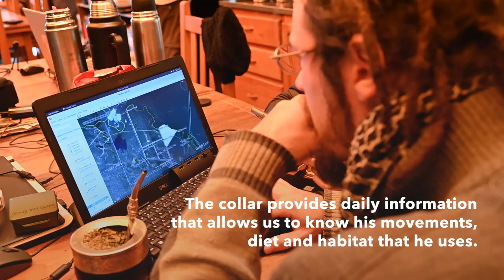CHANGING QARAMTA’S SATELLITE MONITORING COLLAR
In September 2019, the tracks of a jaguar were recorded for the first time in the recently created El Impenetrable National Park. A few days later, we obtained video images of the jaguar from camera traps. It appeared to be a male and these were the first video images of a wild jaguar in the Chaco region of Argentina. A female jaguar from Iberá, Tobuna, was quickly moved to El Impenetrable and placed in an enclosure there, in order to attract this male jaguar so he could be captured and examined. Just one month after his tracks were recorded, he was caught in the Park. He was found to be an incredible specimen -   a young male weighing more than 110 kilos (the largest jaguar ever registered in Argentina).  The children from the nearby town of La Armonía baptized him Qaramta: “the one that cannot be destroyed” in the Qom language.

Since then, Qaramta has been wearing a collar equipped with a GPS and satellite connection; this is new technology for monitoring jaguars in the Argentine Chaco. This collar has allowed us to learn about Qaramta’s behavior, to know when he leaves the national park so that we can implement measures to be sure he is protected outside of its boundaries. It has also allowed us to mate Qaramta with captive-born females in an enclosure built especially for this purpose. As a result of these encounters, four cubs have already been born. It should be noted that wild females have not been recorded in the Argentine Chaco for decades, so the only possibility for Qaramta to reproduce and pass on his genetic legacy is with females that live in captivity or semi-captivity.

The battery in Qaramta’s collar was about to run out, so we recaptured him and put a new collar on him, the third, in order to continue learning about him, protecting him and, above all, restoring his species in the Argentine Chaco. Thanks to this collar, all of us will continue to follow Qaramta's footsteps along the muddy shores of Bermejo River and through the surrounding Chaco forest.